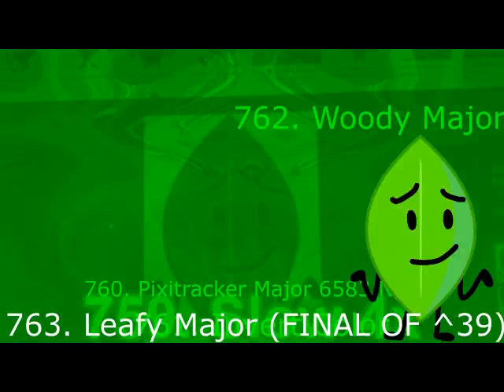Reasons in description Leafy Render Pack Collection Extended^39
1. KineMaster videos in VEGAS makes mute from Google Drive
2. There render takes long time
3. Parents turn to use PC
mediagloveandbootszzkidstvhappytreefriends2706 yes makes Extended^40:
764 BlueRobotFlip
765 X has Inverted Eye
766 Cutter
767 Death Metal
768 Pixitracker Major 886
769 G Major 30
770 G Major 4
771 Pika Major
772 G Major 7
773 BFB Music V1
774 4ormulator V5
775 Pixitraker Major 174
776 Clearer
777 G Major
778 C Major
779 Crying
780 CoNfUsIoN